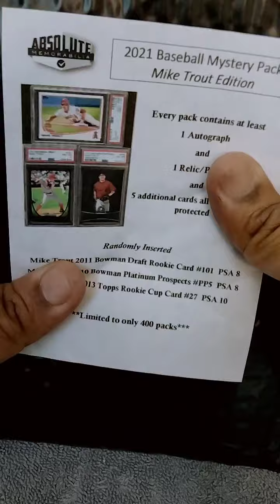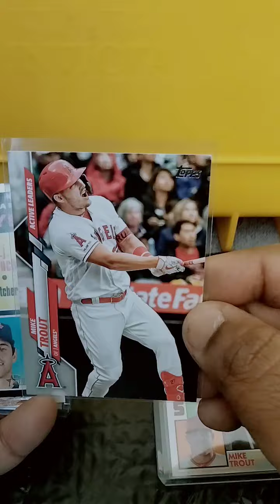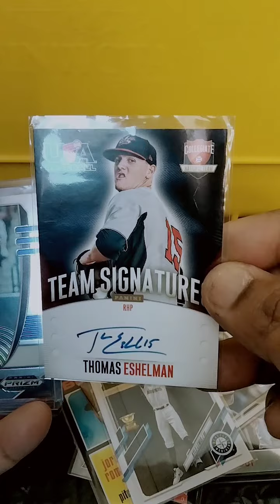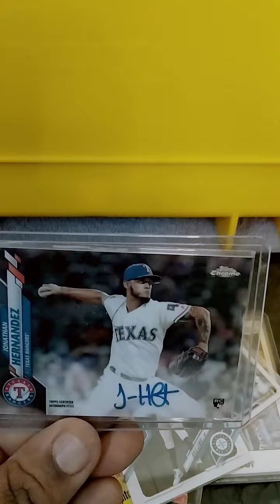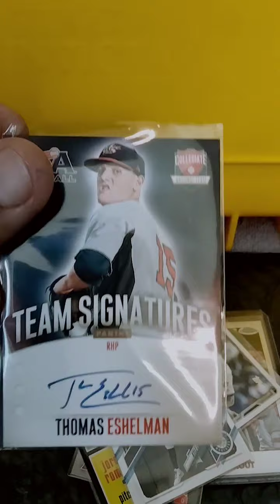Mike Trout mystery pack. Wife will kill me?¿?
Mike Trout Mystery pack was really expecting something nice wife will possibly get me killed me for what I spent on it and that's about it if you don't hear from me ever again you know exactly what happened